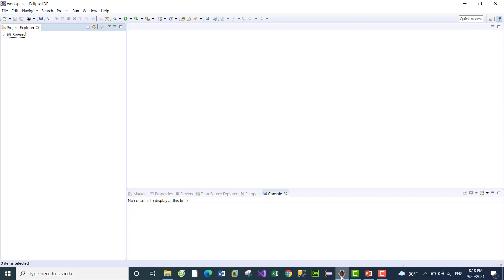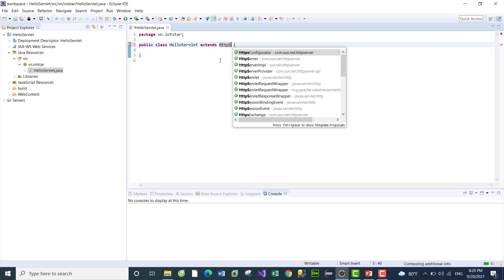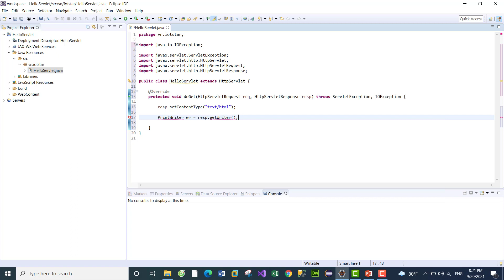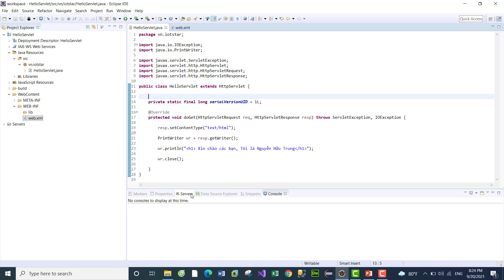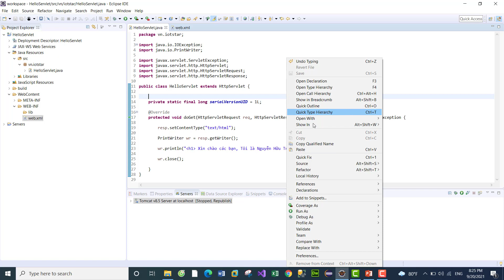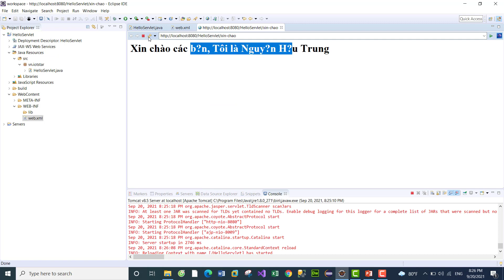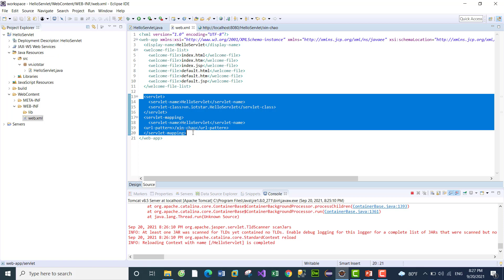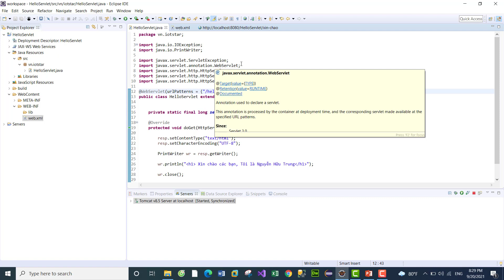[Lập Trình Java Web] - Bài 5: Cấu hình Servlet bằng XML và Annotation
Hướng dẫn cấu hình Servlet sử dụng XML
Hướng dẫn cầu hình Servlet sử dụng Annotation